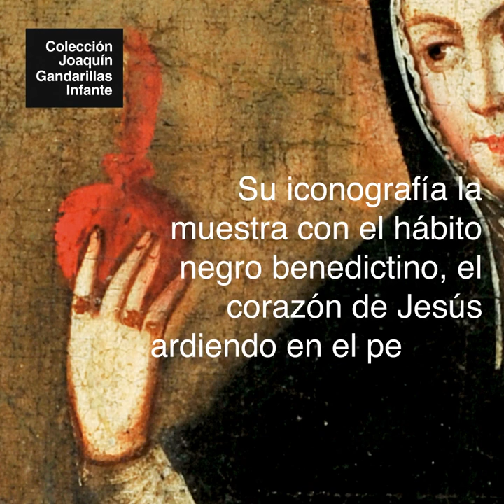Santa Gertrudis - Colección Gandarillas UC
Pintura de Santa Gertrudis de Helfta - Colección de arte Colonial Gandarillas, Pontificia Universidad Católica de Chile